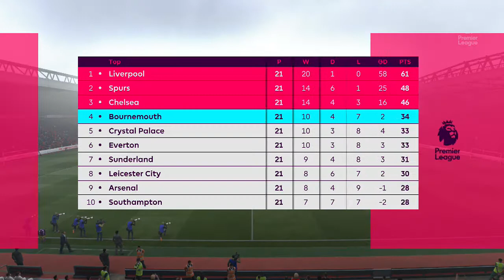Fifa 17 Liverpool Career Mode #94 What A Goal